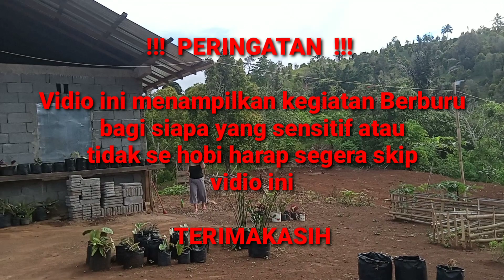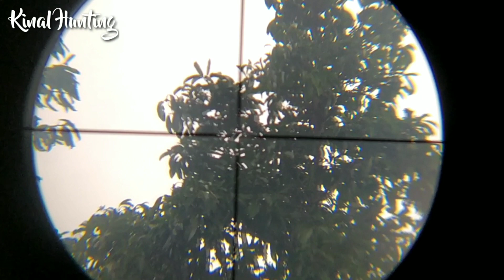🔴BERBURU PUNAI DI PINGGIRAN KAMPUNG😅👍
Pagi-pagi otw nyanggong punai .. belum nyanggong sudah di kejadian pake sapu.. 😂😂😂😂
saksikan keseruannya, dan jangan lupa dukung channel ini dengan cara

TERIMAKASIH